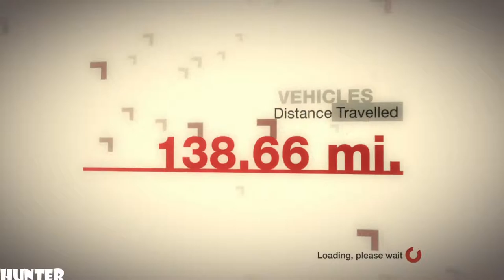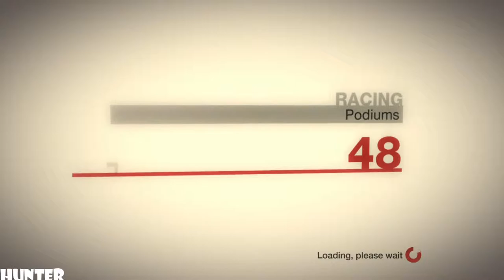Colin McRae DiRT Gameplay PART38-BREMBO MOSELLE- (PS3) 1080p60FPS) b